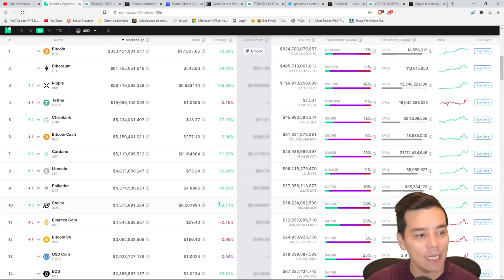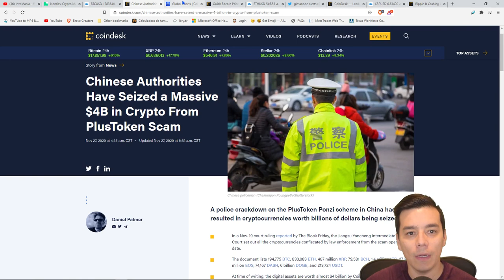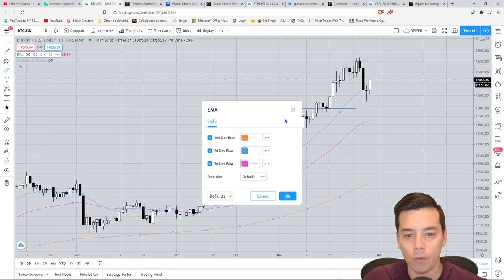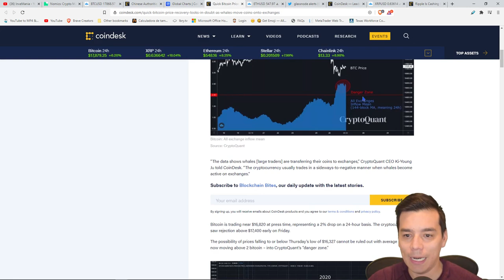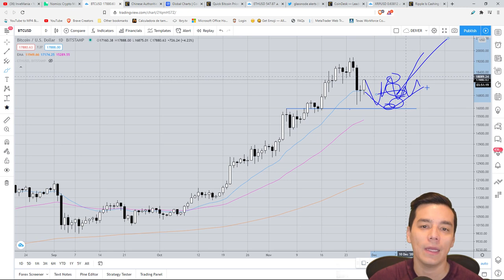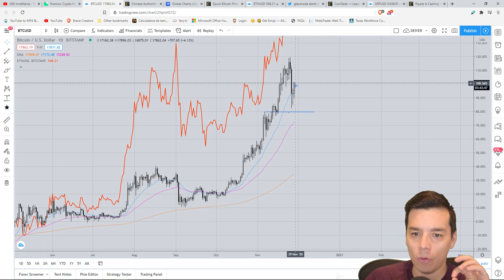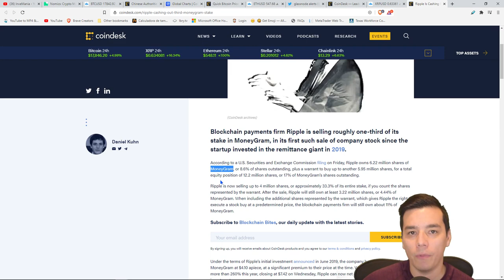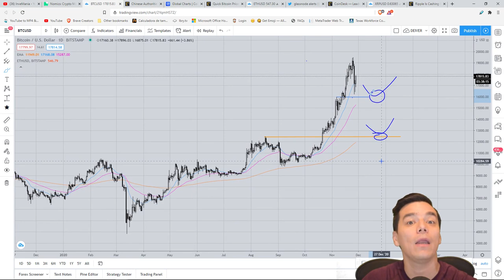PUEDE LLEGAR A $10K ANTES DEL GRAN SALTO?| Confiscan 1% de todo el Bitcoin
Temas:
- Puede Bitcoin llegar  a los $10,000 antes de pasar los 20K?
- Autordades chinas confiscan el 1% de la oferta total de Bitcoin en una red piramidal
- Ethereum se recupera
- Ripple mas fuerte que nunca